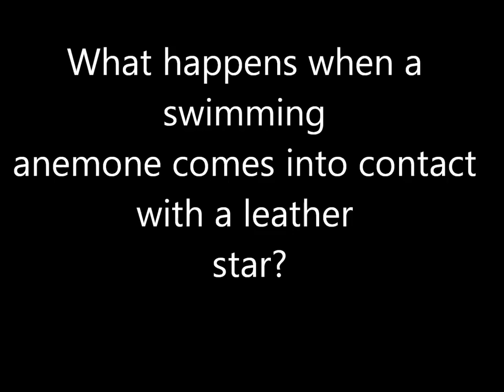Swimming anemone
put your fingers through the bars of my cage